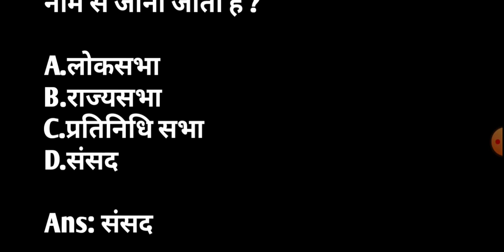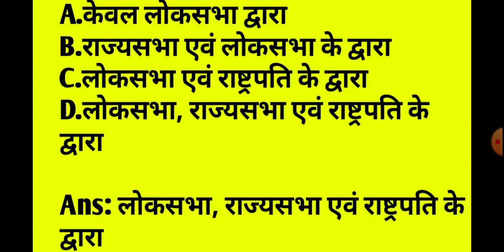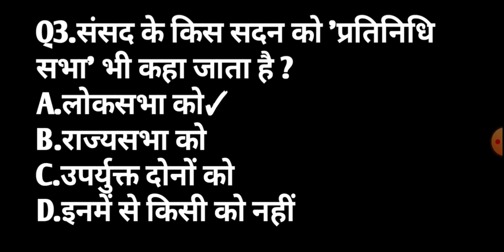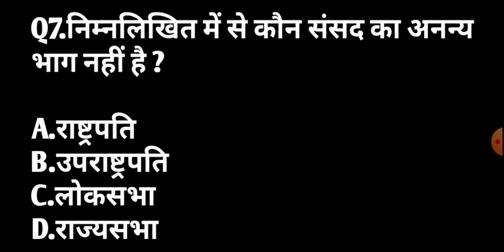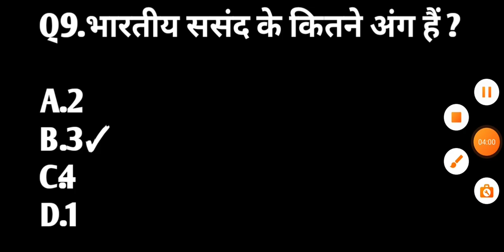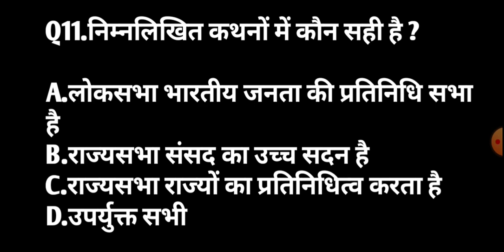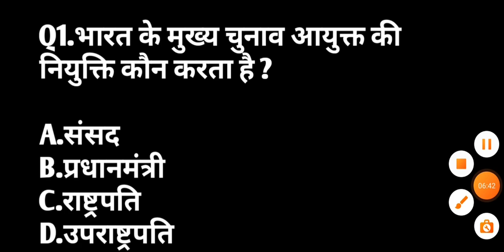Bihar deled entrance exam 2022 preparation | Bihar deled entrance exam most important questions